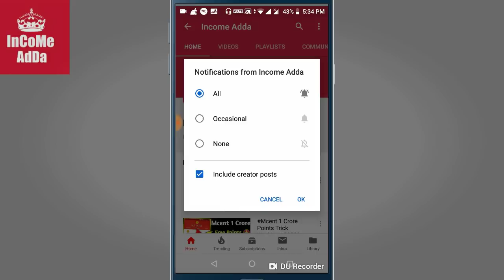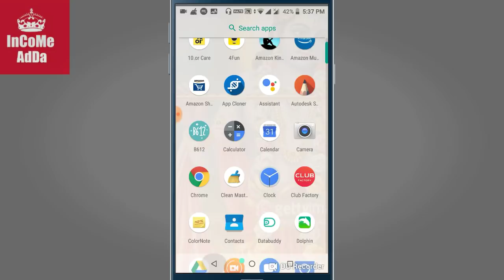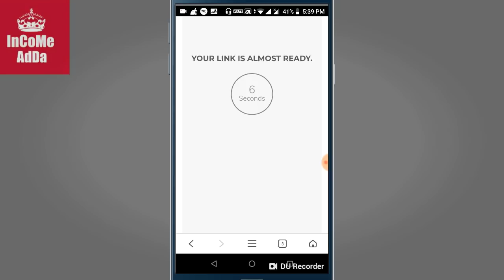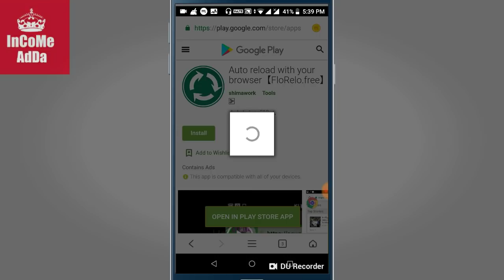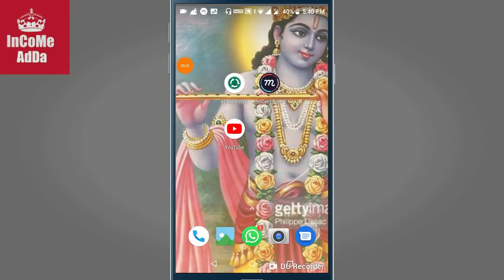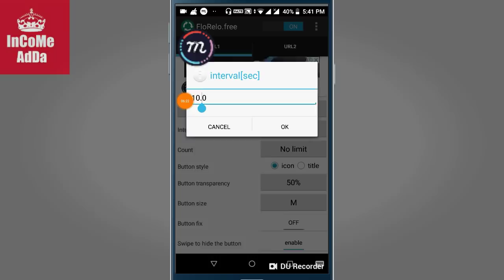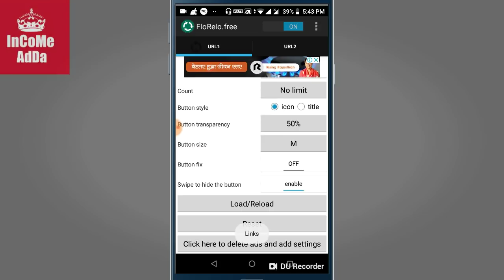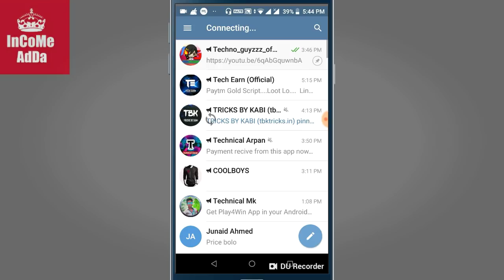Mcent Unique Trick 2018 Different Trick Of Mcent Browser Earn 1,00,000 Coins Proof 🔥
Refer code
O9F9MB

Install free ₹370 Paytm Cash➡.

I Am 500👍👍 likes in this video

Plz like👍 share🤝 and comment,🗨💭💬 on our best earning channel techno guyzzz